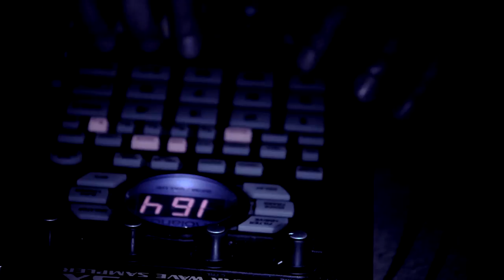the mantle brothers - Headwater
New Live Recording 'Headwater' at BunkeStudio.
Taken from the 1st album the mantle brothers, out now.

Directed by Kohei Imazeki